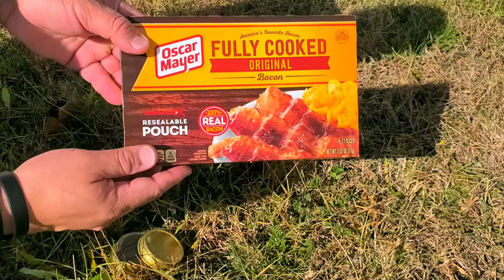Cooking some breakfast with my Firebox Ultralight Titanium Nano Stove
Cooking Breakfast